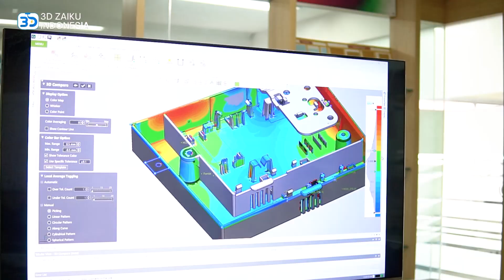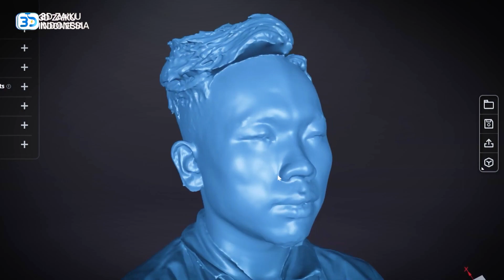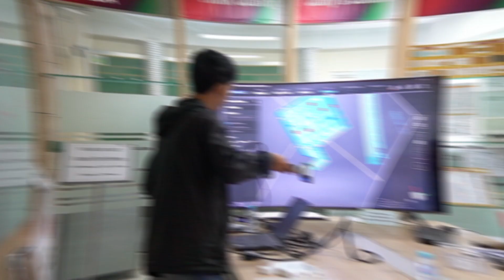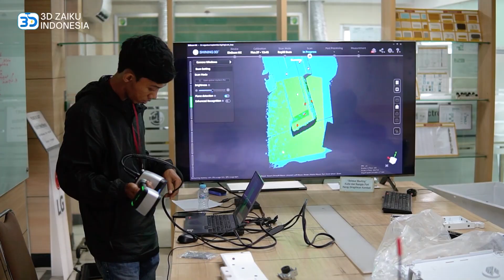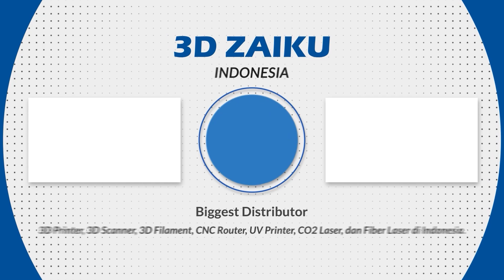DEMO 3D SCANNER EINSCAN HX & FREESCAN COMBO DI PT. LG ELECTRONICS INDONESIA!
Hi Zaikers!

Pada kesempatan kali ini 3D Zaiku pergi untuk melakukan demo 3D Scanner dari SHINING 3D Einscan HX dan FreeScan Combo di PT. LG Electronics Indonesia, Penasaran gimana keseruan nya? Yuk Simak video nya lebih lanjut ya!

✅ Spesifikasi & Harga Shining 3D Freescan UE Pro Metrodology 3D Scanner for Part Inspection